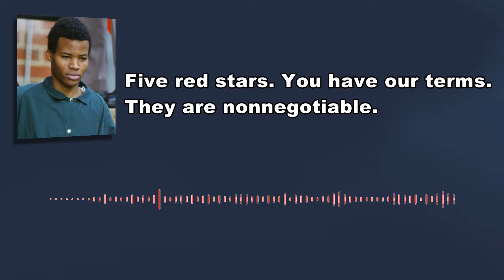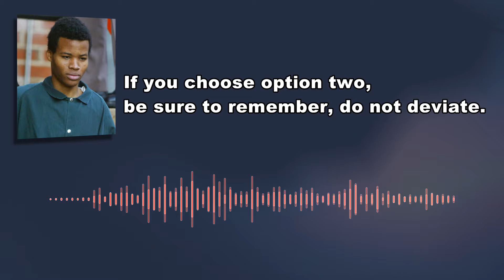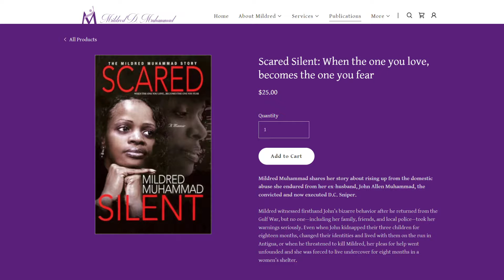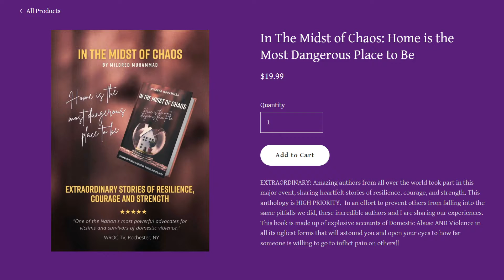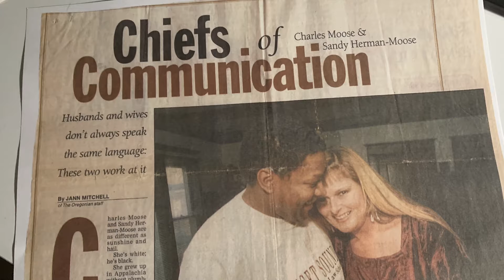Tale of Two Wives - Episode 8 | Three Weeks Of Hell: The DC Snipers Podcast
Two women, Mildred Muhammad and Sandy Moose were in unique circumstances throughout the sniper shootings. Mildred was placed into protective custody after authorities named her ex-husband John, the DC sniper. Sandy witnessed the emotional tasks her husband, Montgomery County Police Chief Charles Moose endured during and after the sniper shootings. Bob Barnard and Melanie Alnwick tell the tale of two wives.

Listen to the FOX 5 original podcast "Three Weeks of Hell: The DC Snipers" on all major podcast platforms; and watch on fox5dc.com or YouTube.